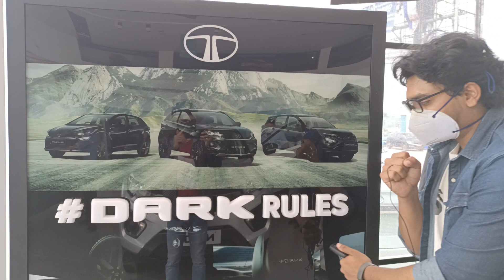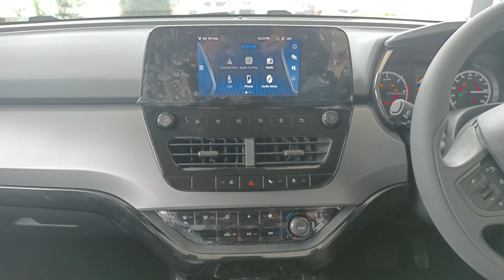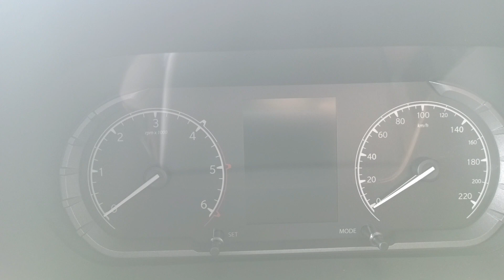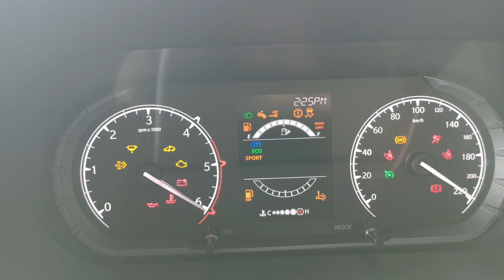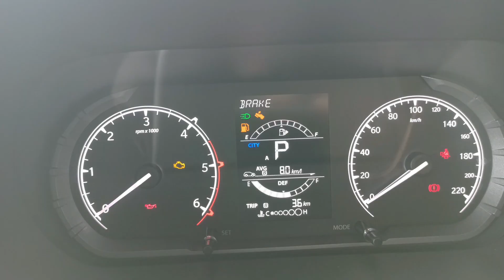TATA HARRIER DARK EDITION 2021🔥🔥⚫| GEAR INFOTECH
Welcome to gearinfotech